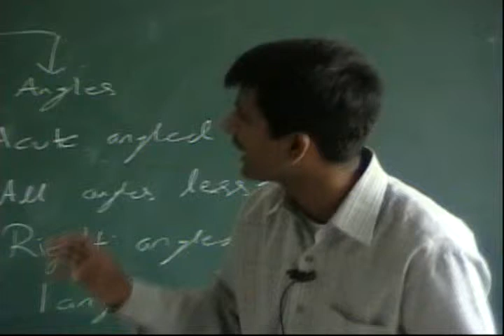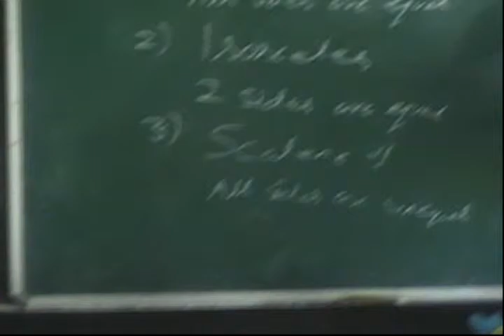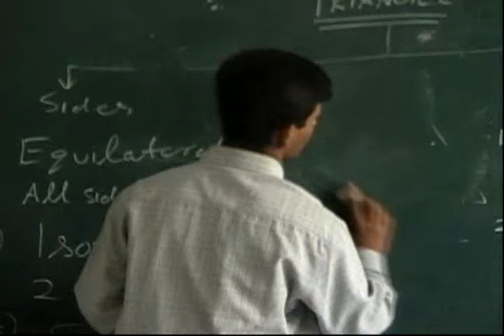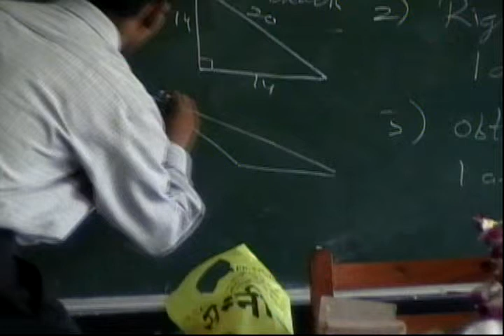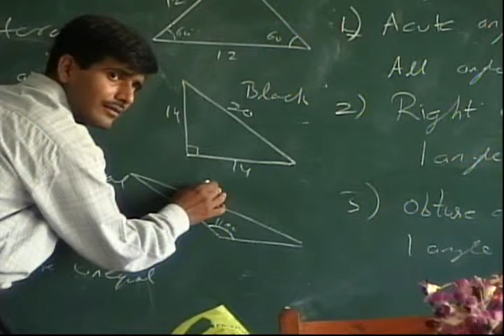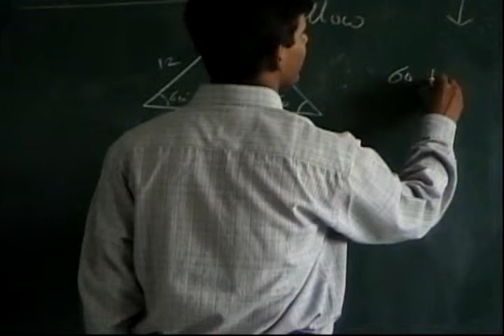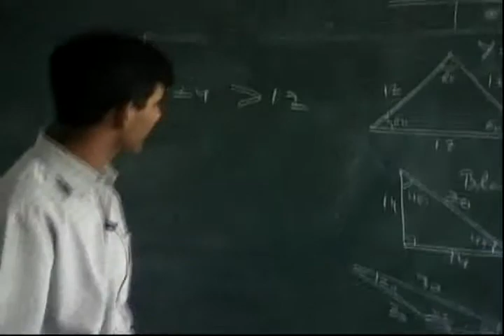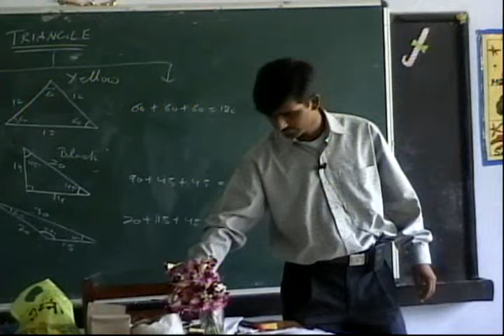Class V Math Triangle Part 2